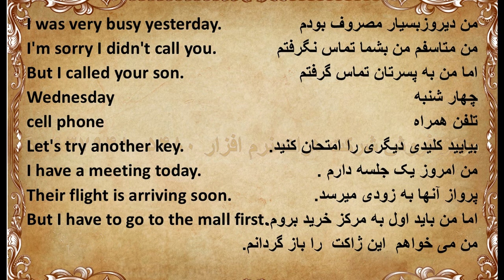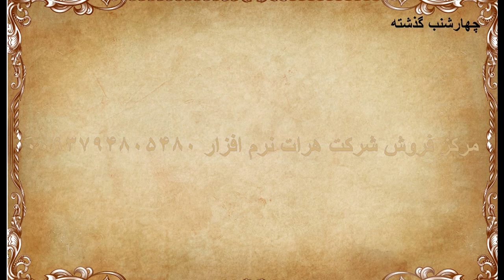آموزش انگلیسی مثل آب خوردن